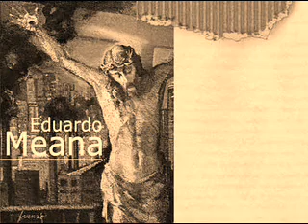Solo tengo caminos Eduardo Meana